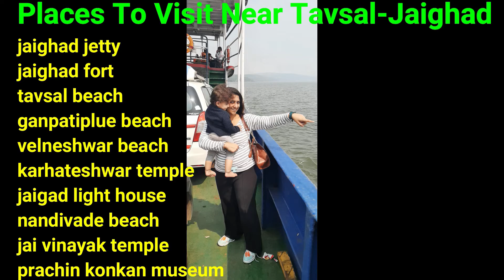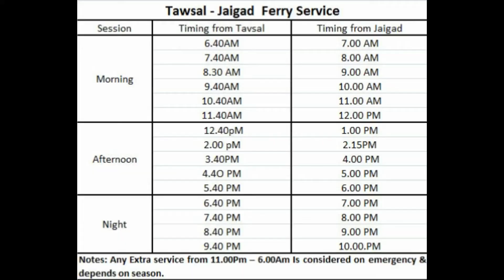EVA 1ST TRIP GANPATIPULE TO GOA /KONKAN FERRY BOAT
Hi Everyone,
GANPATIPULE SHORTCUT ROUTE VIA RORO VESSEL | TAVSAL TO JAIGAD FERRY SERVICES | KONKAN FERRY BOAT

• My Equipment •
Vloggiing Camera
Main Camera
Lens used for videos
Product shoot lens
Mic: http
Tripod 1
Tripod 2
Ball head for Tripod 2
Wish to send me letters or things
om villa sector21 nerul navi mumbai 400706
SNEHA